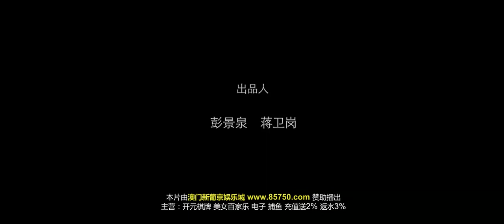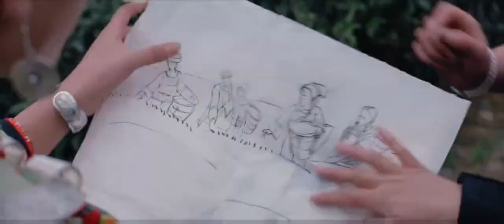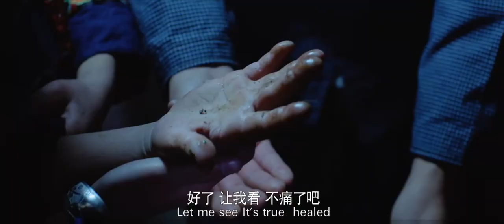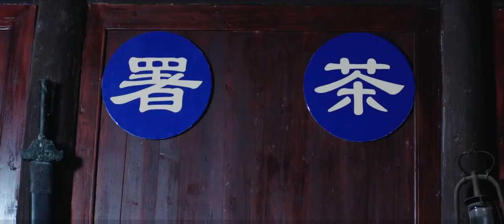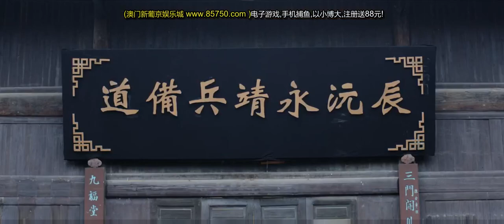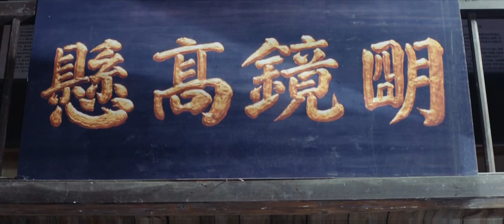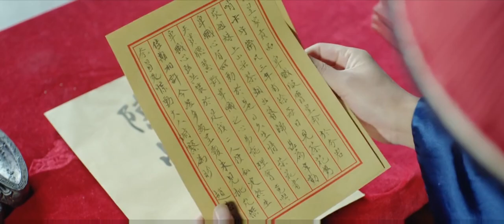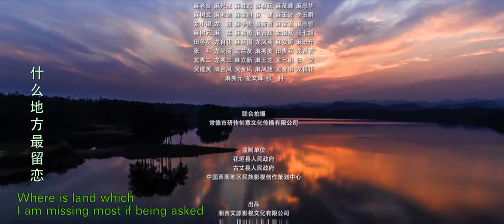茶缘 The Fate From Tea (2018) - Hmong/Miao Film W/ English Subtitles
New Hmong/Miao film made in 2018; released December 2020. Enjoy! ~